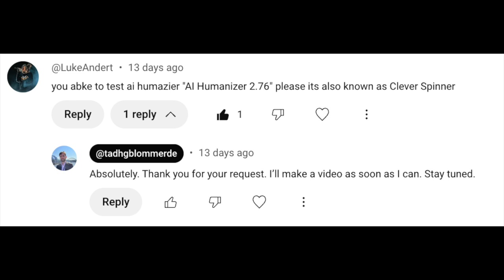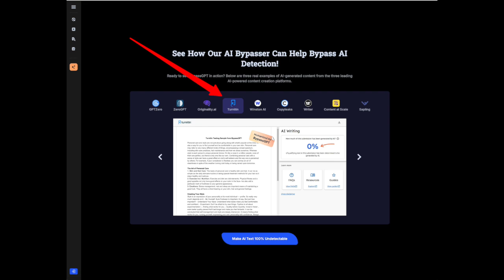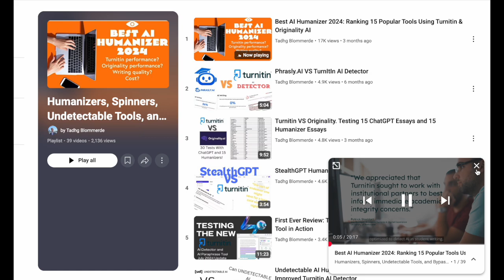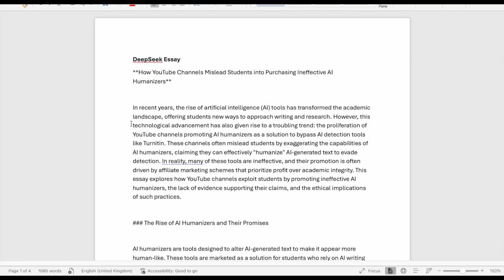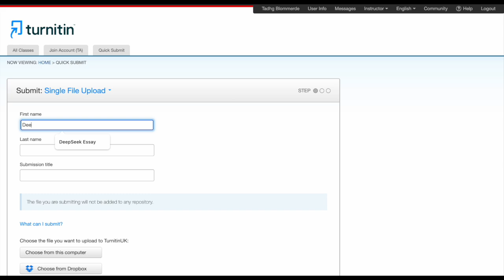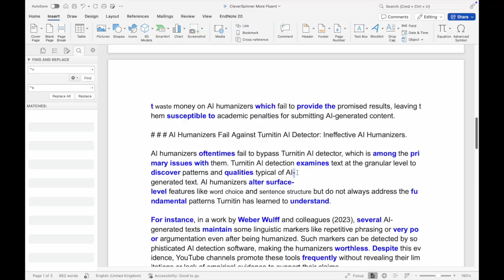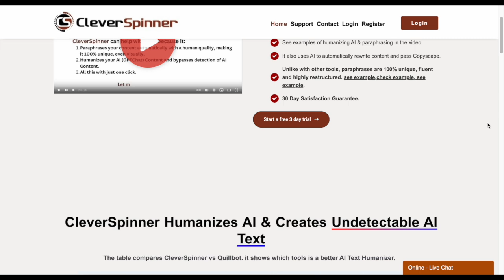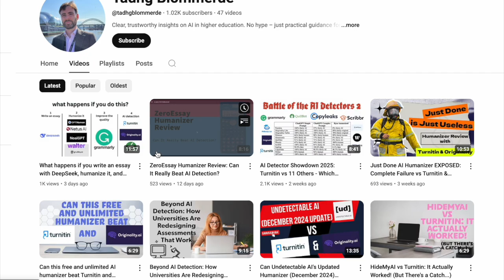Can Clever Spinner Beat Turnitin & Originality AI? 🤔 | Full Review & Test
In this video, I put Clever Spinner (AI Humanizer 2.78) to the ultimate test! Can it really bypass Turnitin and Originality AI detectors? I’ll show you step-by-step how it performs when rewriting an AI-generated essay, and whether the output is readable, coherent, and undetectable by the most advanced AI detection tools.

🔍 What’s Inside:

A real-time test of Clever Spinner against Turnitin and Originality AI.

A comparison of different humanization settings (fluent vs. more humanized).

The pros and cons of using Clever Spinner for academic work.

A warning for students thinking of using AI tools to cheat the system.

⚠️ Important Note: While Clever Spinner can bypass AI detection, I’ll also discuss why relying on such tools can still get you in trouble with educators. Markers are looking for more than just AI scores—authenticity matters!

If you’re a student or educator navigating the confusing world of AI tools, this video is a must-watch. Don’t fall for misleading YouTube scams—get the facts here.

Drop your questions or suggestions for future videos in the comments below!